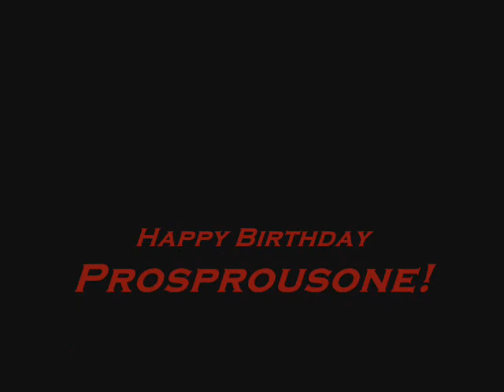Prosprousone's birthday part 2!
~DarkEternal.